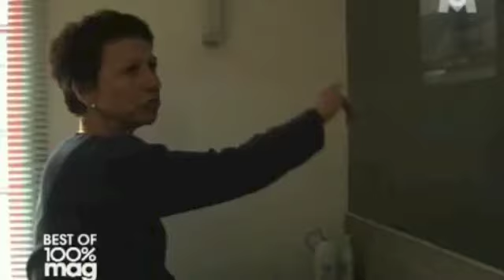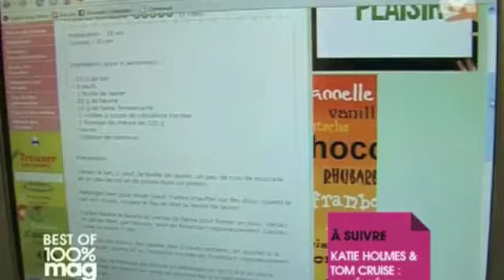100% Mag Domotique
Petit passage de 100% Mag Domotique pour un support de cours.